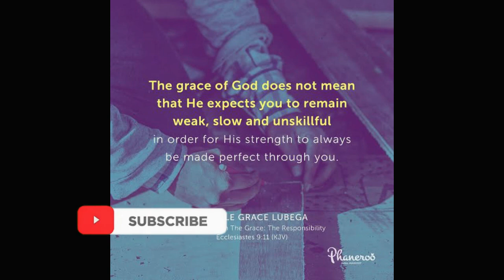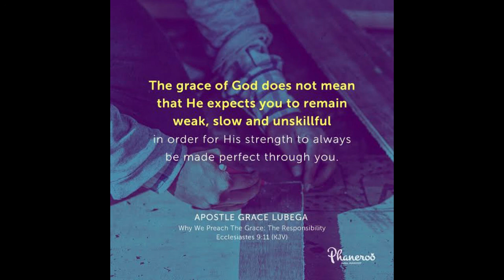God Our Contentment 1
As a New Testament creature, you cannot “wax fat” and forsake God because the spirit of a new man can sustain any blessing.

PRAYER: Father, I thank you for your Word. The gospel of the kingdom is my life and the pattern of my life. Like Paul, necessity has been laid upon me and woe unto me if I do not preach. Yes, I am a success but still preach. Yes, I am rich but still give my all for the gospel. To the glory of your name. Amen.